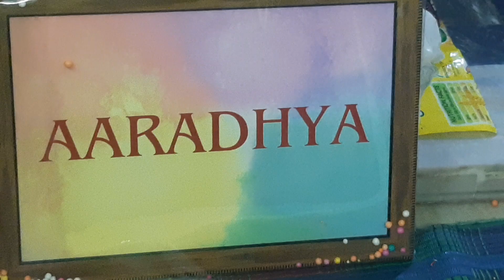baby girl namkaran